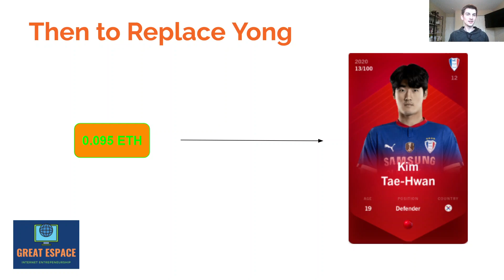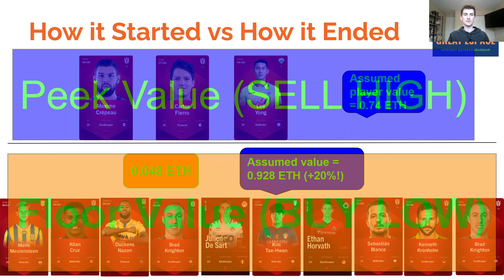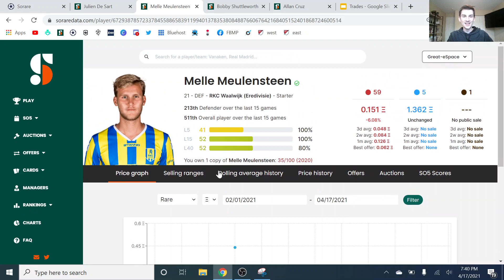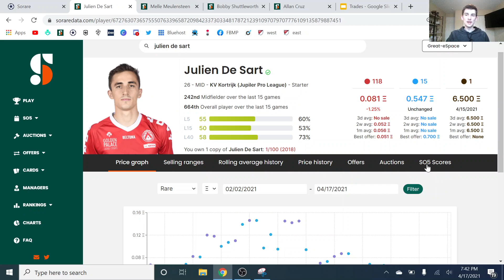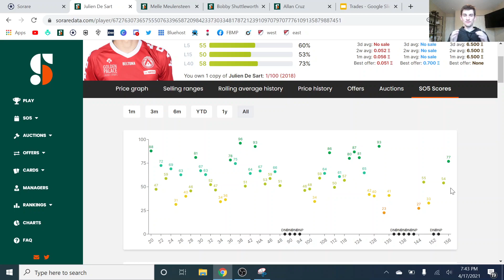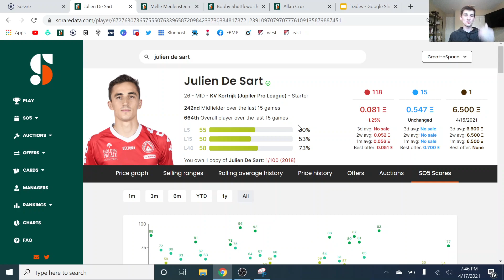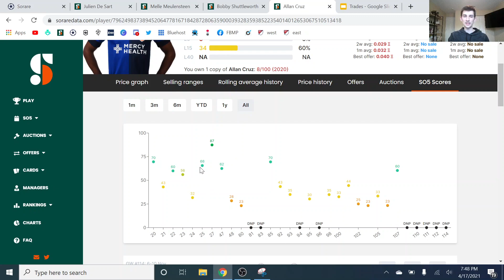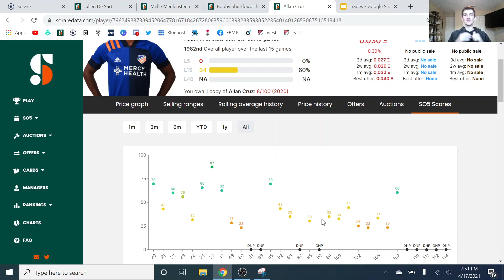My Team's Gone!!! I Traded (Almost) Everyone! | SoRare Road To Glory (RTG) Episode 8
Tons of trades for my SoRare Lineup! Who's left??? Who's arrived???

If you don't have SoRare Data bookmarked (idk why you wouldn't), let me help: